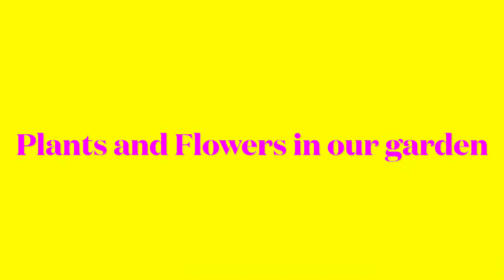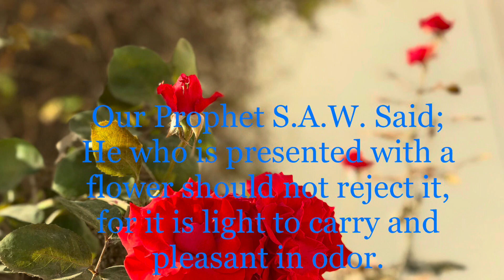Blooming Rangoon Creepers | Kalachuchi | Roses | Sampaguita plus the cutest kitten in our Garden 🐱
Flowering Plants in our Garden : Rangoon Creepers, Kalachuchi, Roses, Sampaguita or Jasmine Plus Our Malunggay or Moringa and our new found kitten.